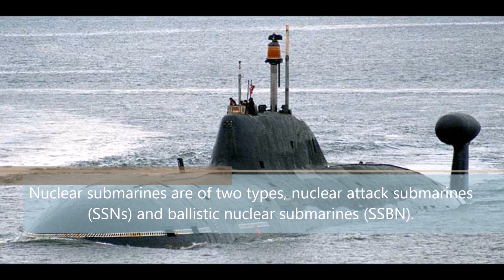Indian team heading for Russia in hunt for more Submarines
India and Russia will undertake advanced discussions this week on the leasing of a second nuclear attack submarine which have been ongoing for a while.
An Indian delegation is heading to Russia in the next few days to carry out talks on the issue, official sources told The Hindu.
On Tuesday, External Affairs Minister Sushma Swaraj and Deputy Prime Minister of Russia, Dmitry Rogozin chaired the 22nd session of the India-Russia Inter-Governmental Commission on Trade, Economic, Scientific, Technological and Cultural Cooperation (IRIGC-TEC) setting the agenda for the summit-level meeting between Prime Minister Narendra Modi and Russian President Vladimir Putin next month.
Russia has already leased an Akula class nuclear attack submarine to India for 10 years as a package deal along with aircraft carrier Vikramaditya which was commissioned into the Indian Navy as INS Chakra in 2012.